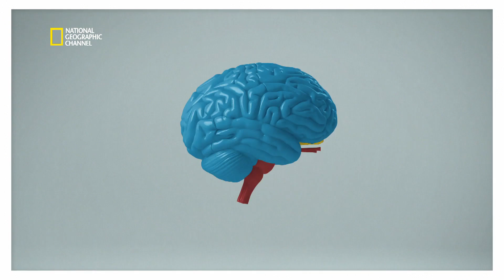Le sentiment d'injustice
Extrait de l'émission : BRAIN GAMES, LA COLERE, Deux singes capucins sont mis à l’épreuve dans une expérience scientifique pour étudier leurs réactions lors d’une situation injuste. Ces réactions peuvent-elles ressembler à celles des êtres humains ?
BRAIN GAMES est une émission diffusée sur la chaîne National Geographic Channel. Plus d'informations, de photos et de vidéos sur natgeotv.com.